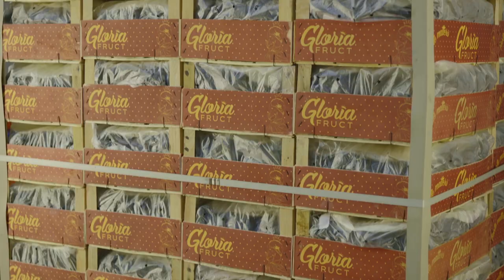AMV Grape - Pergola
Atunci cind depui suflet si dragoste, obtii rezultate frumoase. Afacerea in agricultura se bazeaza pe incredere si daruire de sine.